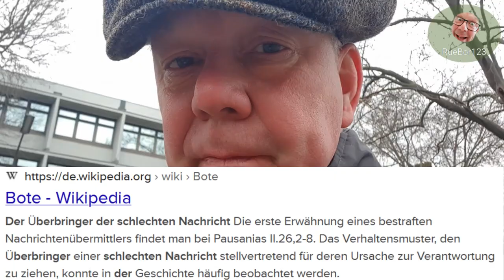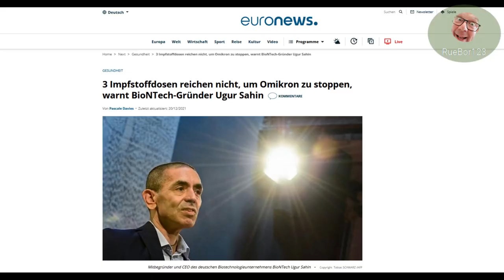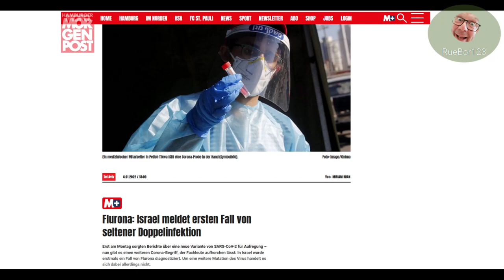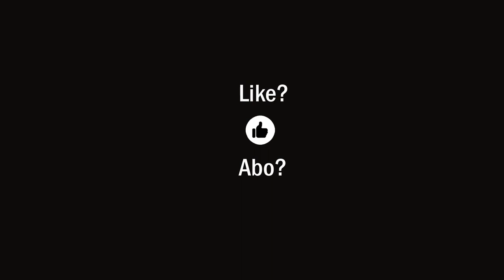DIE SCHLECHTESTE NACHRICHT: "Davon habe ich nichts gewusst!"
Menschen mögen keine schlechten Nachrichten! Deshalb wurde Lehrer Borrmann aus dem Berliner Schuldienst "entfernt" (fristlos gekündigt), denn Menschen folgen instinktiv ihren angeborenen archaischen Ritualen und erschlagen dann einfach mal den "Boten". Anstatt einfach der Wahrheit ins Auge zu sehen, wurden in diesem Fall einfach nur wüsteste Beschimpfungen gegen Lehrer Borrmann in Stellung gebracht. DIE AN DEM MOBBING BETEILIGTEN HABEN IN ZUKUNFT GANZ SICHER VON NICHTS GEWUSST!!!